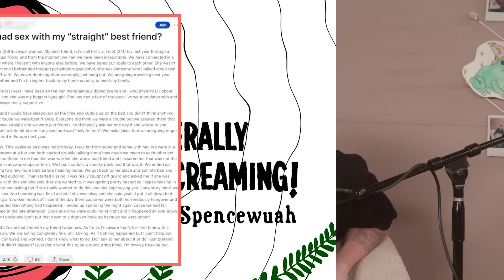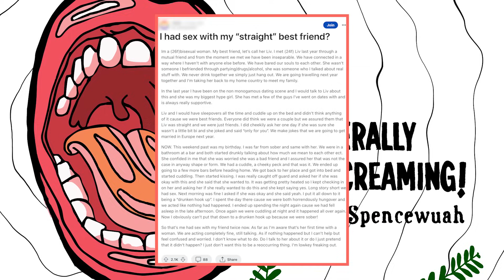PARAMORE SWATTED ME?? Ft. Jordy | I'm Literally Screaming Ep. 51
This week, pop icon Jordy (@jordymusic) joins Spencer (@spencewuah) on the show to talk about his new album "BOY", UFOs, the Illuminati and other government conspiracy theories, which music artists they would swipe right on, what touring is really like, how Jordy and Spencer caused chaos at their elementary schools, and so much more!

ABOUT I'M LITERALLY SCREAMING
Join Spencewuah and a rotating cast of guest hosts in this brand new Vodcast that gives a candid and unfiltered glimpse into their crazy lives and the time we're living in. From personal stories, to pop culture commentary, to spilling the tea on their influencer lives, Spencewuah and their co-host will NOT be holding back - so buckle up!